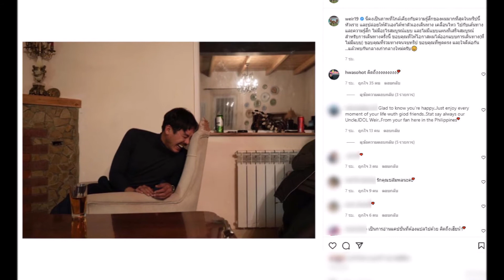เวียร์ พระเอกซุปตาร์